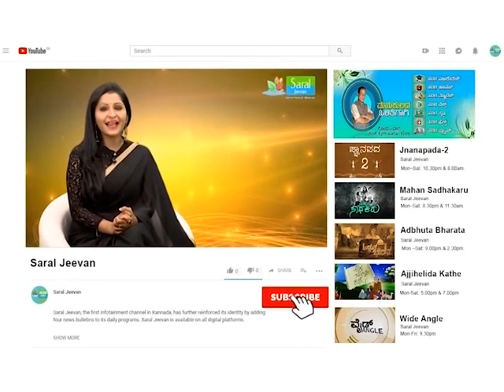ಮಿಥುನ ರಾಶಿಯವರ ಮನಸ್ಸಿನ ಮೇಲೆ ಬೆಳಕಿನ ಥೆರಪಿಯಿಂದಾಗುವ ಪರಿಣಾಮವೇನು..?